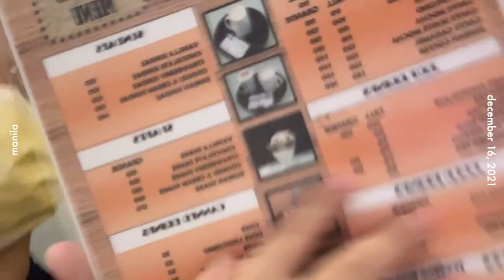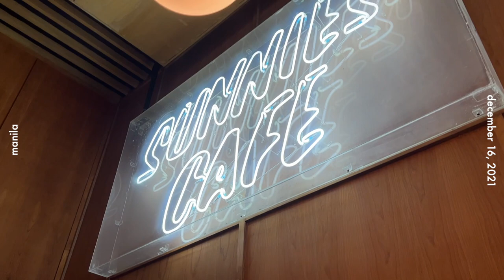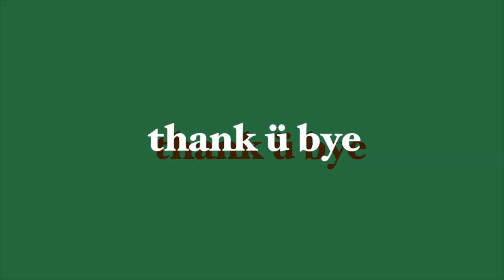manila travel vlog _01 | eating, shopping, saying goodbyes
this is part 1 of our short 4 day trip to manila! hoped on the plane, walked around BGC, shopped a lot, ate lots of food, and said some goodbyes as my sister and nephews went back to London :)